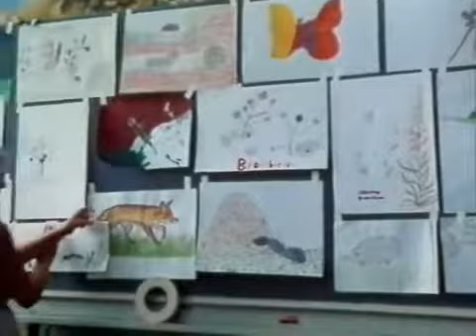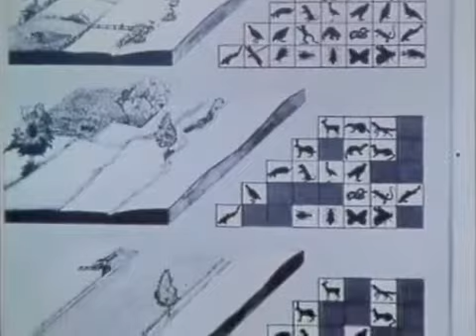Löwenzahn Classics 041 Eine Insel im Kornfeld